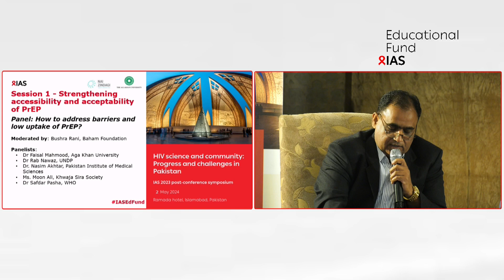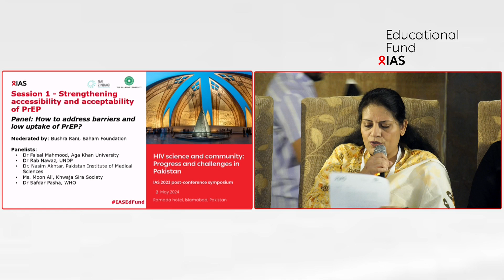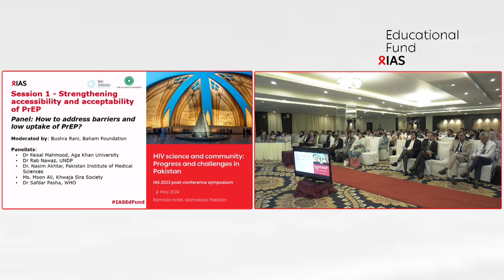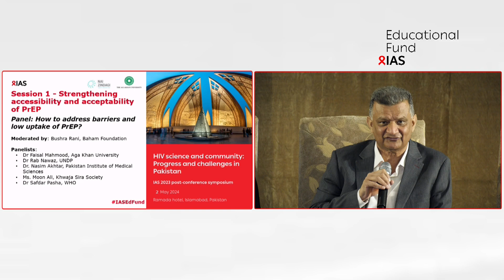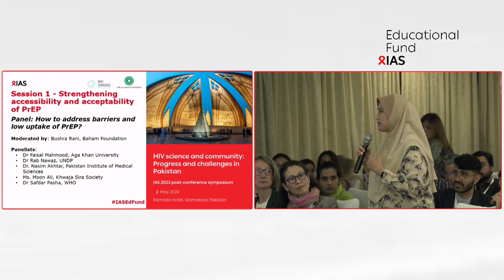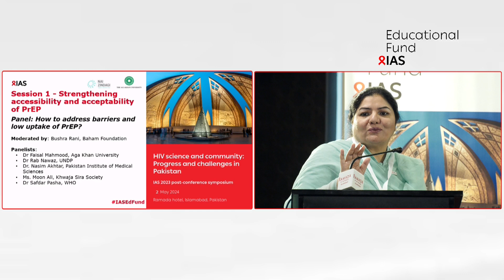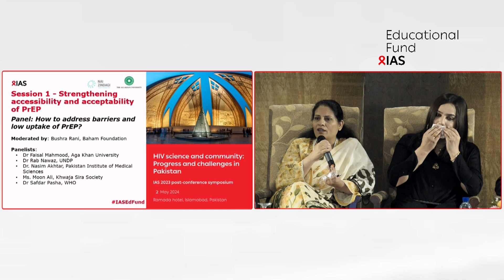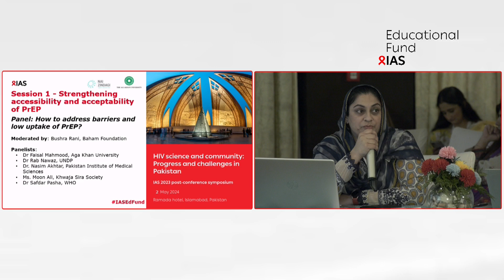Panel - How to address barriers and low uptake of PrEP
HIV science and community: Progress and challenges in Pakistan
Symposium and workshop
2-3 May 2024

Partners: Nai Zindagi, Aga Khan University

Focus: Key updates from IAS 2023; Current Pakistani context; Strengthening accessibility and acceptability of PrEP; Latest treatment access and roll out; Co-infections – latest guidelines; Strengthening harm reduction services for key populations